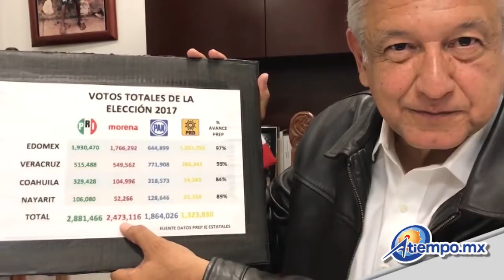Los suspirantes, PRD o Morena, tiempo de definiciones (Por Nicolás Casimiro)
Los suspirantes… ¿PRD o Morena? Momento de definiciones (Por: Nicolás Casimiro)

Sí Leonel Godoy, Raúl Morón, Fidel Calderón y Juan Pablo Puebla, entre otros, no se definen en este momento y siguen con sus posturas ambiguas, con un pie en cada caballo, demostrarán en la práctica que ni ellos creen en los anuncios de su gurú y están conscientes de que en cualquier momento puede cambiar de opinión